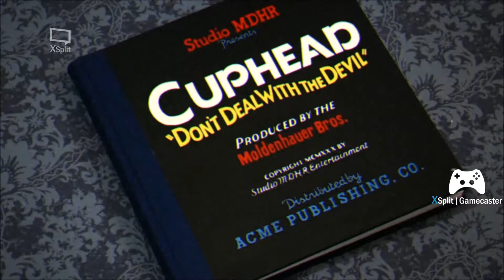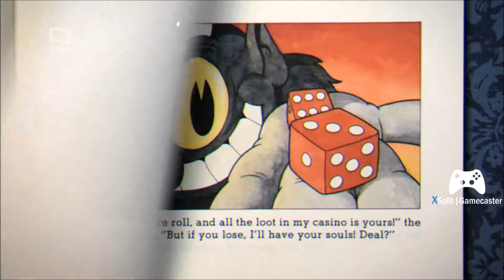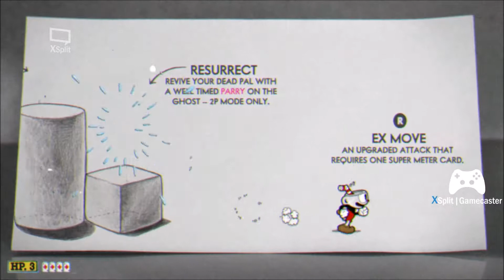Cuphead Episode 1 - Und so beginnt es....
Cuphead - ein neues Format eine neue Möglichkeit zu Versagen...
Folgen werden alle ein bis zwei Tage erscheinen, je nachdem wie viel Lust vorhanden ist... Viel Spaß! (^-^)-^